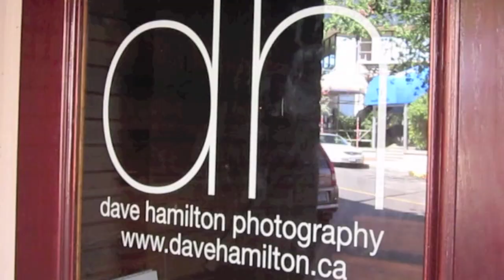Dave Hamilton, a day in the life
This is me following Dave (Dave Hamilton) around during one of his wedding in 2010.  Just a little taste of what he does.  The track is one of mine feat. Jane Champagne & Eric Bearclaw called "Lights".